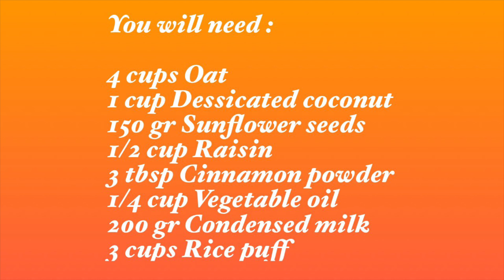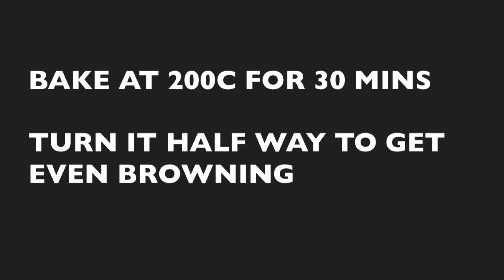AN EASY HOMEMADE KID-FRIENDLY GRANOLA | TABLE 37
My children (at centre ) just love this granola with yoghurt for afternoon tea. They will always ask for more granola and some just want to snack on granola only.  I always make a big batch of granola and keep left over for other time.  Try it and you will know why they love it.

Table 37 assumes no responsibility or liability for any errors or omissions in the content of this video.  The information contained in this video is purely based on own recipes without consideration of any health, dietary and allergy considerations.  Please use this recipe AT YOUR OWN RISK. Thank you.